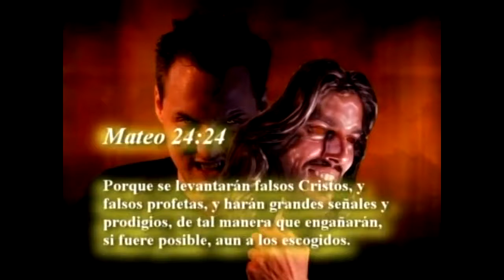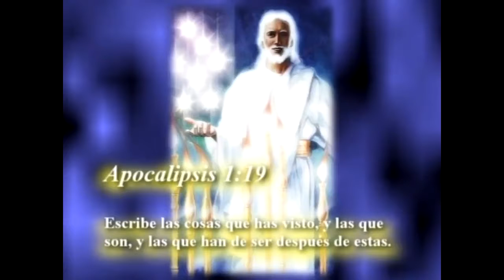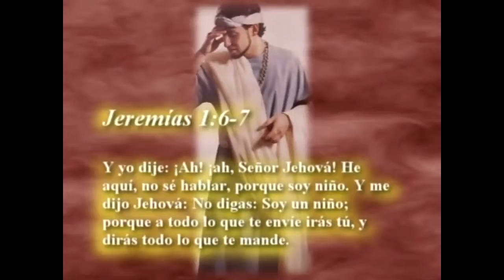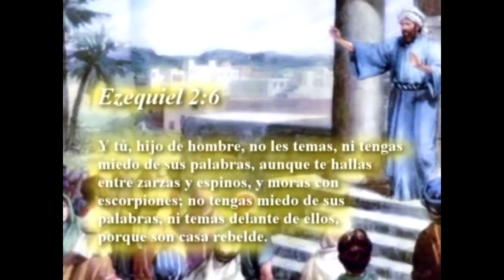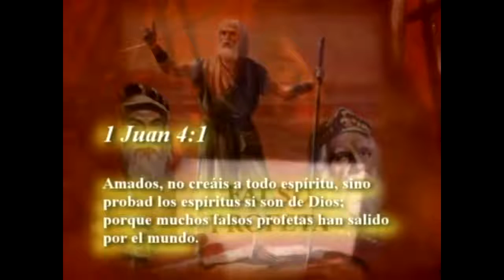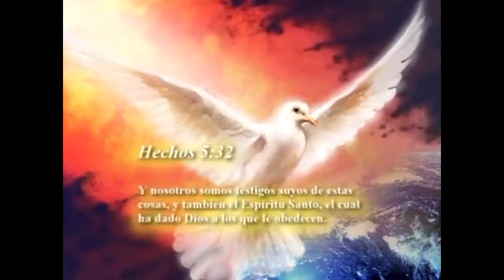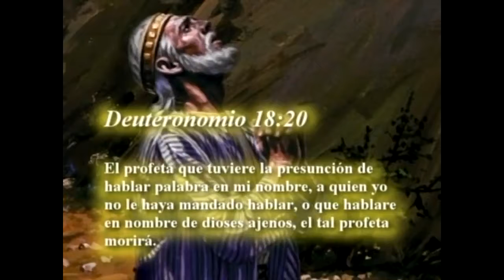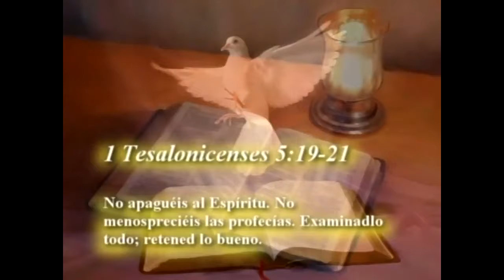Lección 15 B